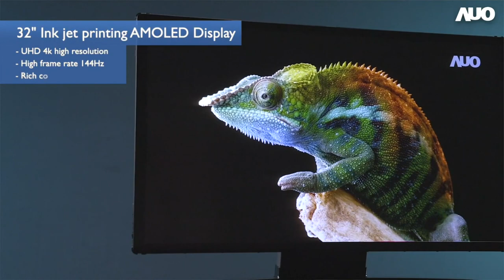AUO shows new rollable and printed OLED display prototypes at SID Displayweek 2021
AU Optronics demonstrated a couple of interesting new OLED technologies at SID Displayweek 2021. First up is 32-inch inkjet printing AMOLED display, and second is a 5.6" rollable dual-sided AMOLED display - which shows images on both side of the display.